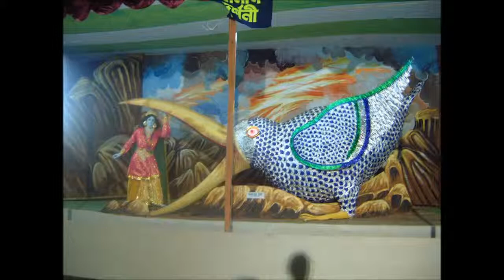TTS Mahabharata 2003 - 2.13 - Drona in Command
Hare Kṛṣṇa! Here is a Text-to-Speech (TTS) narration of "Mahābhārata - Translated by Kṛṣṇa Dharma dasa" found in the VedaBase 2003. This playlist shall includes all 48 chapter of part 1 and 35 chapters of Part 2.

AUDIO:
Kindle 3 Text-to-Speech (TTS) reading Sanskrit to Speech output: